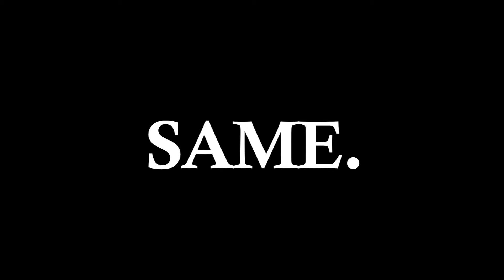JJ Abrams is a RIP OFF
How has no one noticed that Super 8 is a BLATANT rip off?